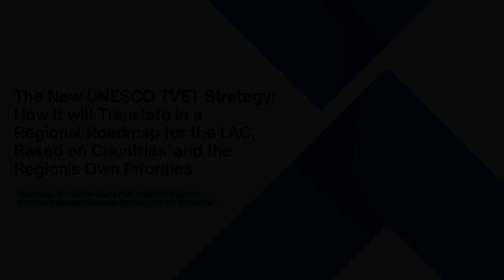The New UNESCO TVET Strategy: How it will Translate in a Regional Roadmap for the LAC....